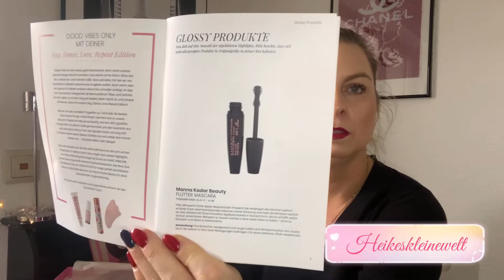Sing, Dance, Love, Repeat - Glossybox Februar 2021♥️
Hallo meine lieben, schön das Ihr wieder bei einem neuen Video dabei seid. Schaut Euch das Video an und habt eine kurze Auszeit mit mir.

Heute öffnen wir endlich einmal die Glossybox vom Februar 2021.
Die Box ist toll, allerdings habe ich das Motto und den Inhalt nicht verstanden.
Aber schaut selbst. Viel Spass.

Dauerwerbesendung aufgrund Markennennung.
Dies ist alles meine persönliche Meinung. Ich möchte hier kein Produkt schlecht machen.
Ich bin erreichbar unter:
Postadresse: Postfiliale 547, Heike Engelbrecht, Postnummer: 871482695,Luitpoldstr. 7, 87724 Ottobeuren

Strolchshiva_15 (15% Nachlass bei Glanzmädchen.de)
Meine Boxen:
Glossybox Verlinkung:
oder Code: HEIKE-R2
Sothys:

FRIEND49766
Lookfantasticbox:

Erklärung bzgl. der Einblendung von Dauerwerbesendung:
Ich markiere das Video als DAUERWERBESENDUNG, da ich im Video Produkte zeige deren Marken ich nenne oder ihr die Marken und Produkte erkennen könnt. * Enthält das Video kostenfrei zur Verfügung gestellte Produkte? Nein

Gefilmt wurde mit:

Stativ mit Ringlicht: PEYOU Ringlicht, 10"/ 25cm Ringleuchte mit Stativ(42"/106cm)
Lavalier Mikrofon für Handy und PC

Softbox: ESDDI Softbox Dauerlicht Fotostudio Set Tageslicht Studioleuchten
Eure Heike
Ich markiere das Video als Werbung, da ich in diesem Video Produkte anzeige, deren Marken ich nenne oder ihr die Marken und Produkte erkennen könnt.
Alle Verlinkungen gelten für Euch zum einfacheren Nachschauen, ich verdiene damit kein Geld.

Tschüüüüüssssi